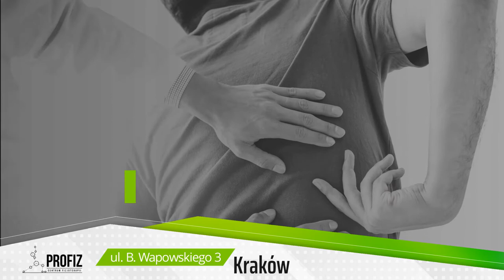Terapia manualna Kraków ProFiz Centrum Fizjoterapii Paweł Prochwicz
Nasze Centrum Fizjoterapii ProFiz oferuje szeroki wybór zabiegów z zakresu fizjoterapii. Zapewniamy kompleksową opiekę fizjoterapeutyczną.

Zajmujemy się terapią manualną, badamy kontuzjowany narząd i przechodzimy do leczenia. Ponadto wykonujemy metodę PNF, czyli torowanie nerwowo-mięśniowe.

Proponujemy masaż tensegracyjny i kinesiotaping. Oklejanie narządu plastrami pozwala na zmniejszenie obrzęku skóry oraz stanów zapalnych, poprawia krążenie.

Prowadzimy także treningi medyczne, dzięki nim poprawia się propriocepcja i koordynacja wewnątrzmięśniową.

Wykorzystujemy zabiegi z zakresu fizykoterapii takie jak krioterapia, laser, prądy, pole magnetyczne i ultradźwięki.

Zapraszamy!